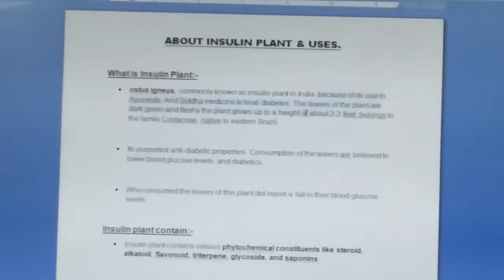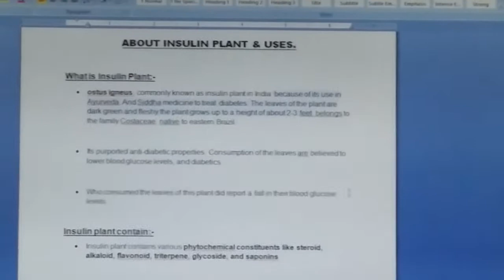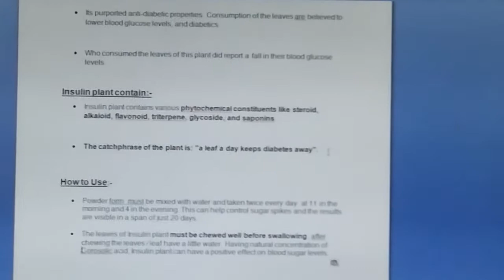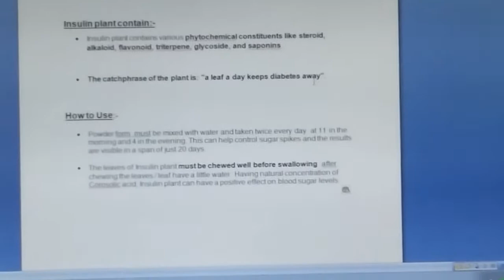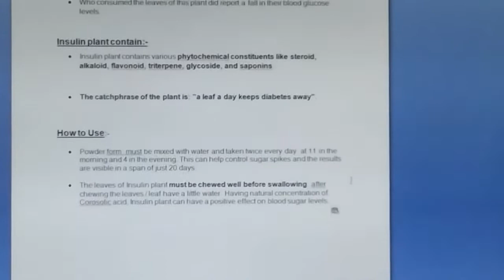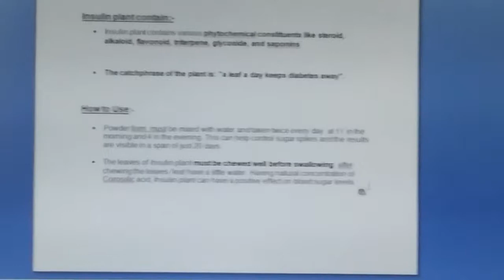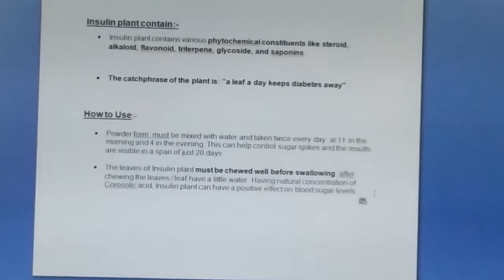இந்த ஒரு இலை போதும் சர்க்கரை வியாதி ஓடியே போயிடும்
Hai friends, Here i am show the Medicinal plant of Insulin plant. It's reduce blood glucose level and control sugar. This is most used in Ayurveda and siddha. Everyone must plant this in your home garden or Madi thotam use and get benefits and tell others for this use. Bye friends. Then My all Preparations will reach you immediately. God bless you Friends.mooligai mooligai plants in tamil mooligai maruthuvam
,Sarkarai kolli,natural sugar treatment,diabetics natural home remedy,mooligai,in tamil,medicinal plants and their uses in tamil,how to grow insulin plant in tamil,miracle insulin plant,insulin plant benefits,insulin plant for diabetes in tamil,how to grow insulin plant at home,insulin chedi valarpu,insulin plant in pot